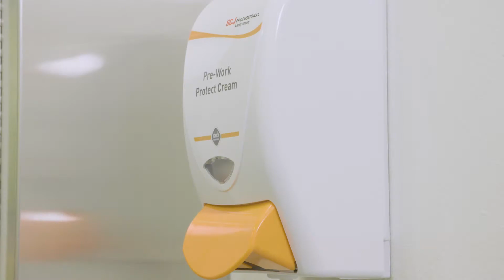How-To Apply Protect Hand Cream by SC Johnson Professional